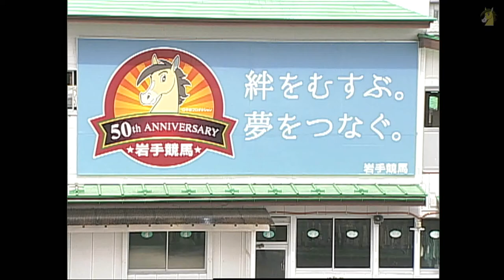H26 岩手競馬 開幕セレモニー （2014/04/05）